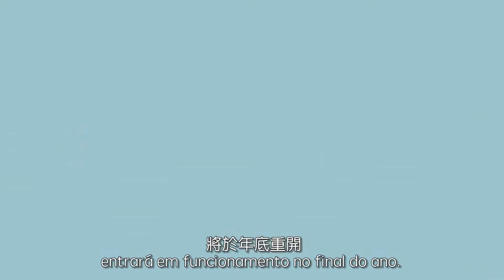推進城市建設